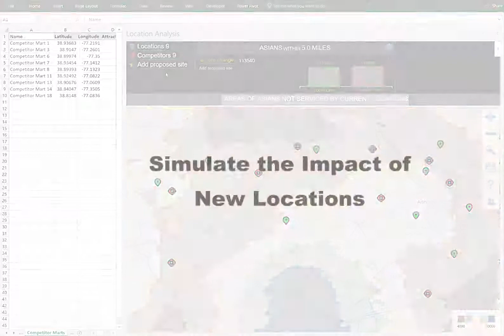Location Analysis for Excel (Trailer)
An overview of the Visual Crossing Location Analysis tools for Microsoft Excel and web.